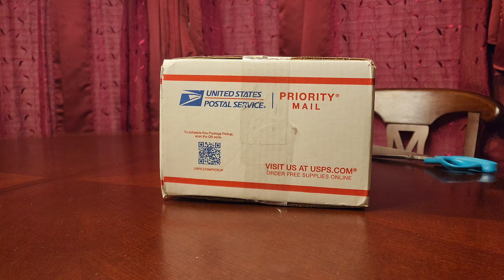Mail Call Time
In this video, I received a package from Sam Cobb Farms.

Sam Cobb Farms is a date farm located in the Coachella Valley of California and Mr. Cobb is the only black date farmer in the entire United States!

While I was in California recently, I had an opportunity to speak with Mr. Cobb about his dates. I enjoyed our conversation immensely.

I was not able to visit the farm to get dates while I was there, so I decided to order some online. They came super quickly!

This video is the unboxing and taste test of three different kind of dates!

Black Gold - Mr. Cobb's creation
Bahri
Jumbo Medjool

Hope that you enjoy the video!